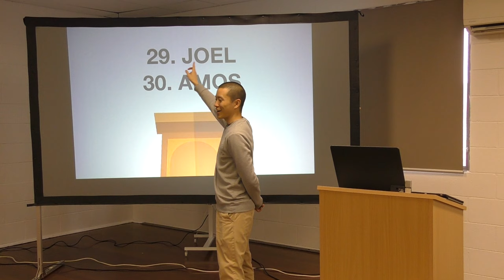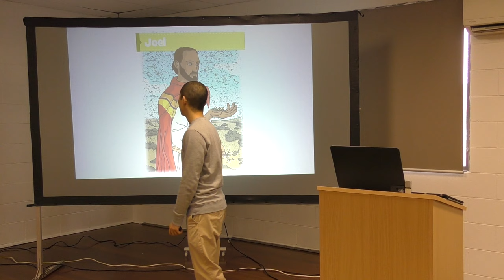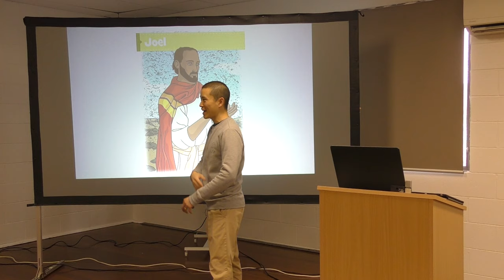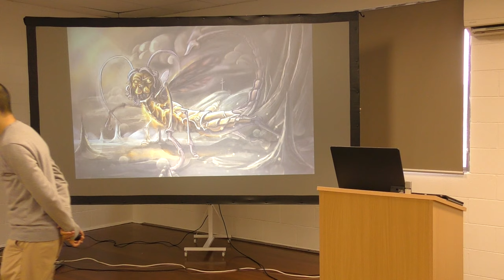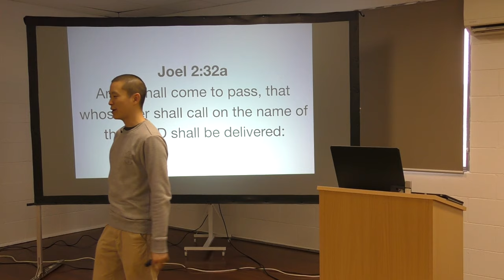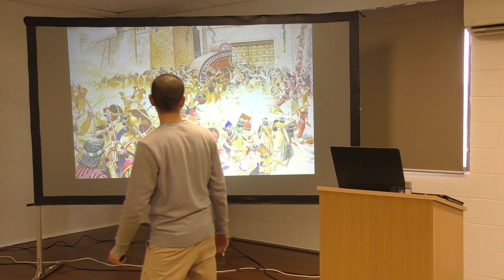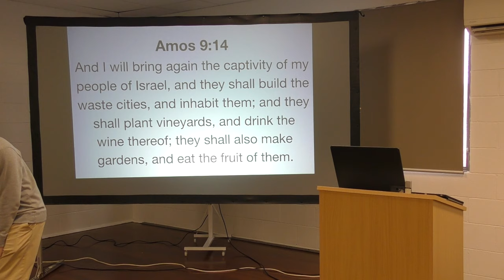Kids Bible Club WK27: JOEL & AMOS | Victor Tey (7-Jul-2019)